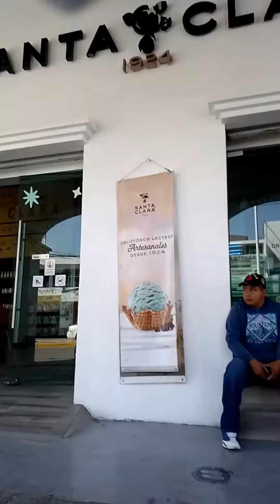Un poco de mi día ✨